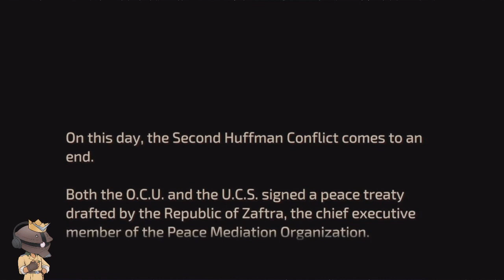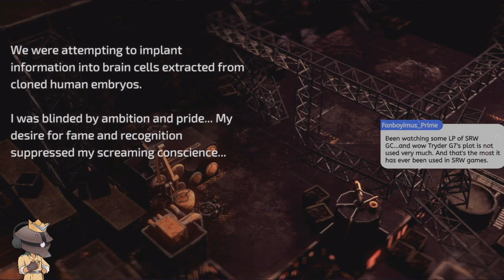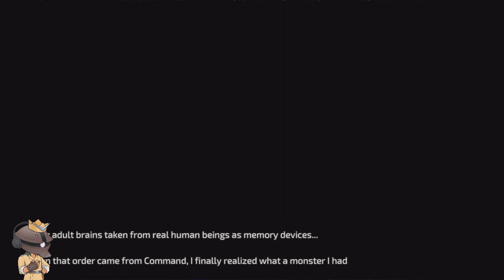Let's Play Front Mission 1st:Remake - Doc Brown Brings the Plot Dump (19)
Zappa begins the most real or Real Robot strategy games.  Was it always this hard?  Like, even back then?  Awwww here it goes, it's Front Mission 1st for the N. Switch!

SIEG ZEON!